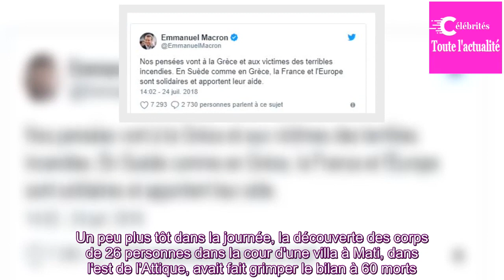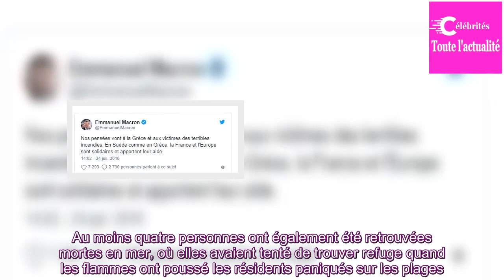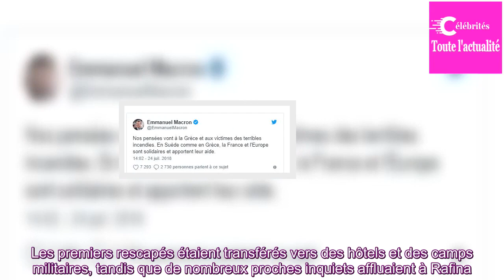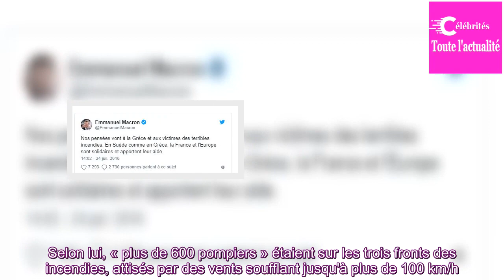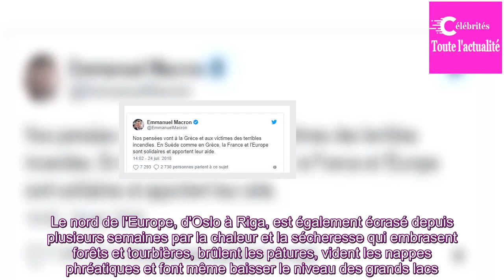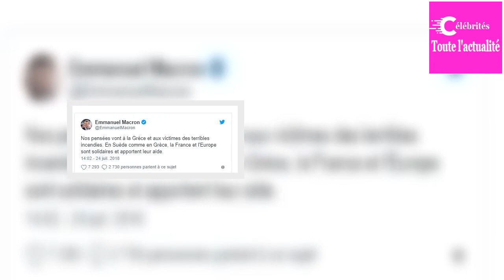Grèce : le bilan des feux autour d'Athènes s'alourdit à 74 morts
Un nouveau bilan des violents incendies qui ravagent les alentours d'Athènes fait état de 74 morts. Un peu plus tôt dans la journée, la découverte des corps de 26 personnes dans la cour d'une villa à Mati, dans l'est de l'Attique, avait fait grimper le bilan à 60 morts. Au moins 172 autres personnes...